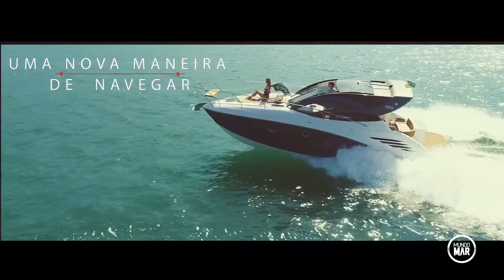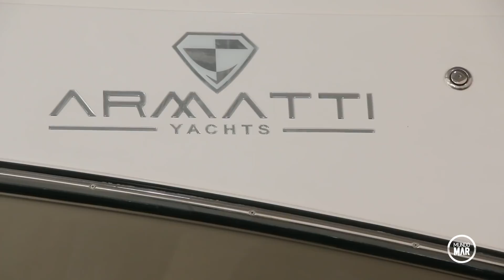Novo Estaleiro das marcas Armatti Yachts e Fishing Raptor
Conheça o Novo Estaleiro Armatti Yachts e Fishing Raptor localizado em Santa Catarina.

Mundo Mar na TV - Band SC todos os Domingos 10H da manhã

Mundo Mar é um oferecimento da Via Imports TJ, Island Tricot, Marina Itguaçu e Isotrel Building & Marine